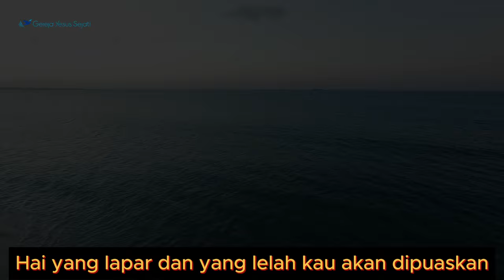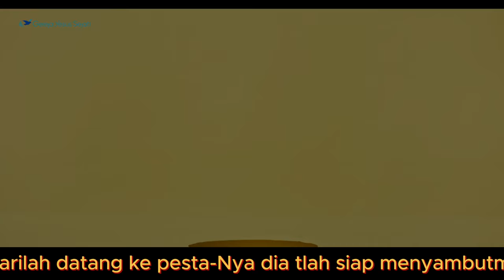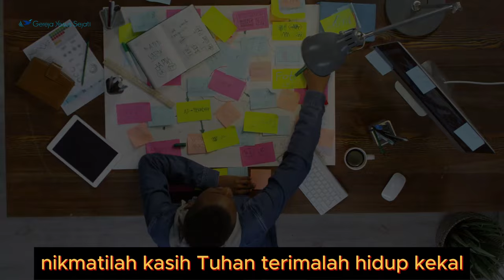Datanglah ke Pesta-Nya | Kidung Rohani No. 421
Datanglah ke Pesta-Nya
(Kidung Rohani no. 421)

Marilah datang ke pestaNya! PerjamuanNya tlah siap
Hai, yang lapar dan yang lelah, kau akan dipuaskan

Dengar undanganNya, "Siapapun, datanglah;"
Puji keslamatanNya, siapapun datanglah

Marilah datang ke pestaNya! PintuNya terbuka lebar
Tempat terbaik di sisiNya tlah tersedia bagimu

Marilah datang ke pestaNya! Dia tlah siap menyambutmu
Jangan lagi kau menunda, esok mungkin tiada

Marilah datang ke pestaNya! Buang kekuatiran dunia
Nikmatilah kasih Tuhan, trimalah hidup kekal